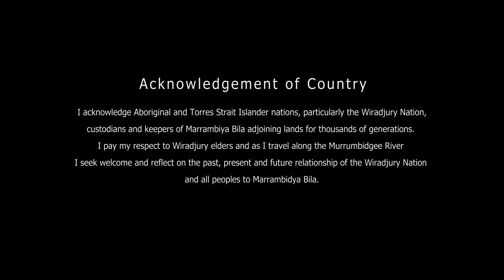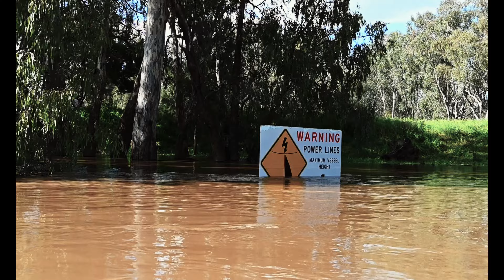Murrumbidgee in Flood 2022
The Murrumbidgee floods around Wagga and Gundagai, Spring 2022